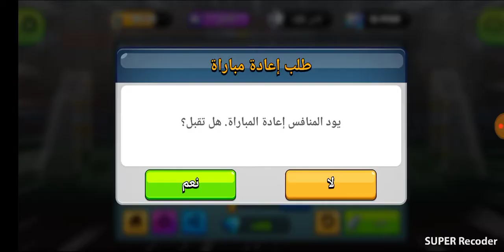head ball 2 play game12,See the result 😀😀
head ball 2